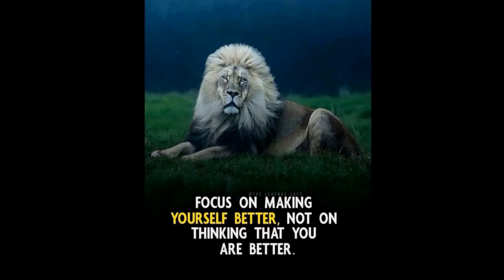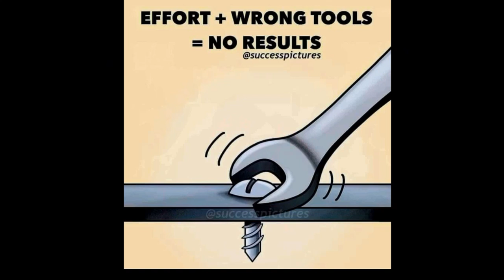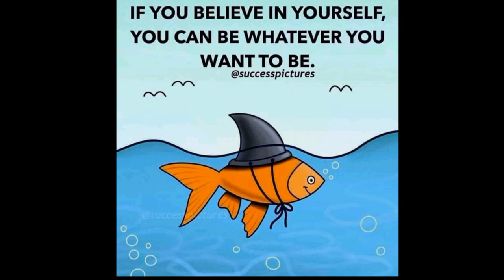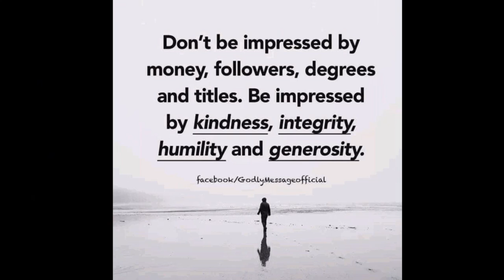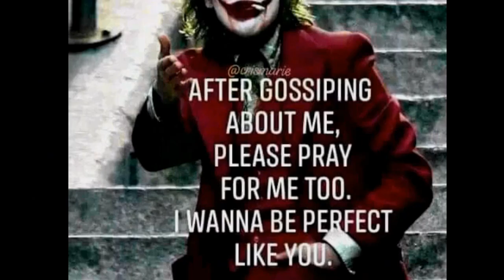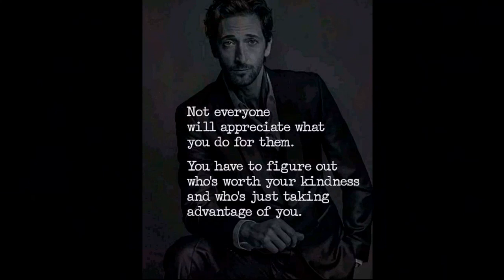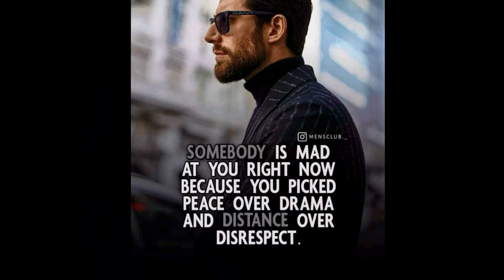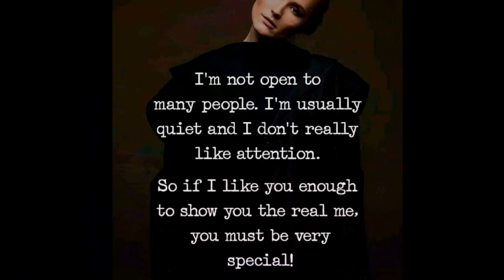AGASOBANUYE|| IJAMBO UBWENGE PART 2(2023) William the